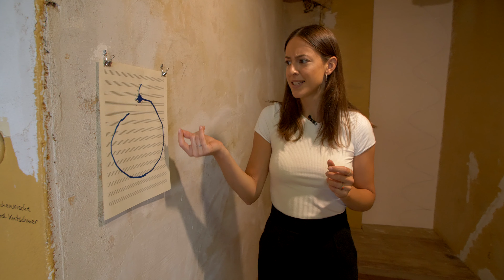Zwischenraum 2. OG - Einblick in die Ausstellung freie Zimmer im Hugenottenhaus in Kassel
Die Ausstellung freie Zimmer im Hugenottenhaus in Kassel ist Geschichte! Nicht jedoch hier im Kanal von artort.tv! Erstmalig dokumentieren wir eine Ausstellung komplett.

Heute stellt uns Maren Freyer den Zwischenraum im 2. OG vor und die Arbeit von Axel Kretschmer "Drehmoment III" von 2016.

Wir wünschen zauberhafte Erkenntnisse und bitte stöbern Sie in unserem Archiv!
Unsere Musik kommt von Artlist! Registriere Dich über diesen
Link*
und erhalte zwei Monate extra!
► Kamera Blackmagic Cinema Pocket 4K
► Kamera Blackmagic Cinema Pocket 6K
► Kamera Panasonic GH5
► Kamera Panasonic GH5S
► Kamera Insta360 One X Action Camera 4K

► Objektiv Canon 70-200 mm f 2.8
► Objektiv Canon 24-70 mm f 2.8
► Objektiv Canon 16-35 mm f 2.8
► Objektiv Sigma 18-35 mm f 1.8
► Objektiv Laowa 24mm f/14 Probe

► Mikrofon Rode VideoMic Pro+

► Stativ Sachtler System Flowtech 75 mm
► Stativ Sachtler System ACE M MS

► Licht Aputure 120d II
► Licht Aputure Aputure COB 300D II LS
► Licht Falcon Eyes F7 RGB 12W LED

► Drohne DJI Mavi Pro Platinum

zahlst Du nicht mehr, aber der Kanal bekommt eine kleine Provision. Lieben Dank!